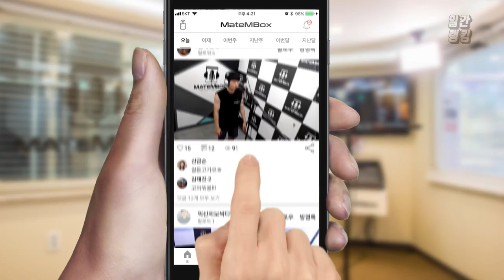메이트엠박스 일간 랭킹 순위 TOP4 2018년 8월 3일 [daliy ranking]